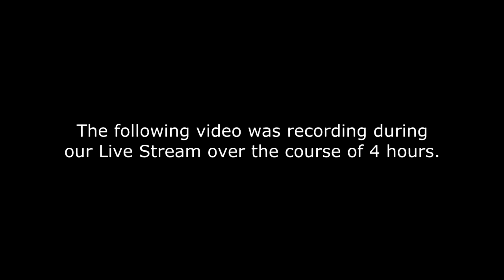Carry On Wayward Son Band Geek Cover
Espero que les guste este excelente cover.
Link al canal de Ritchie Castellano de Band Geek

Denle un like si les gusta.